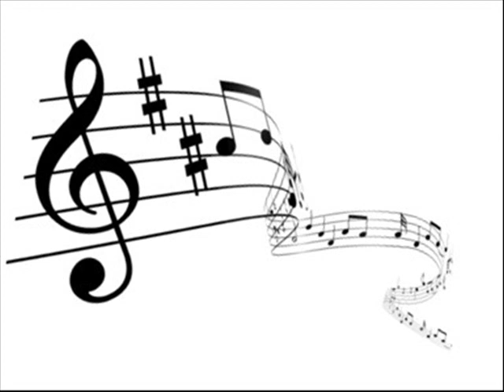15 Šarišanci-Navždy R Opatovský bonus